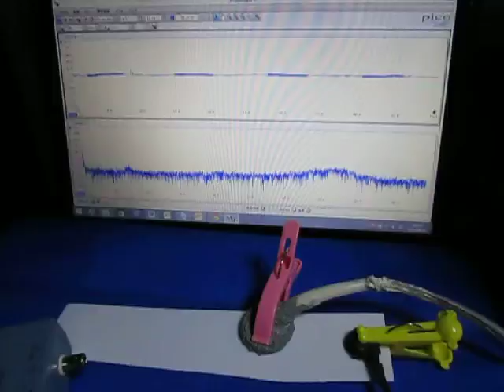オリジナル超音波実験 ultrasonic-labo